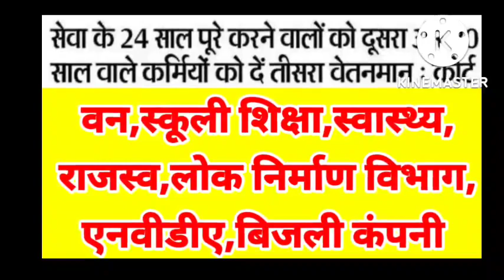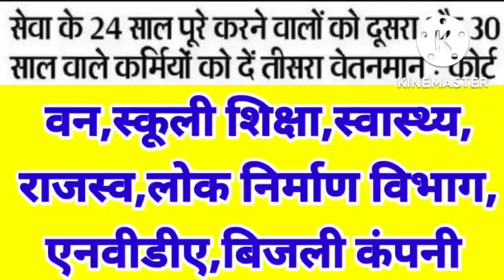कोर्ट का शानदार आदेश-24 और 30 साल सेवा वाले कर्मचारियो को वेतनमान देने के लिए सरकार को 1 माह का समय